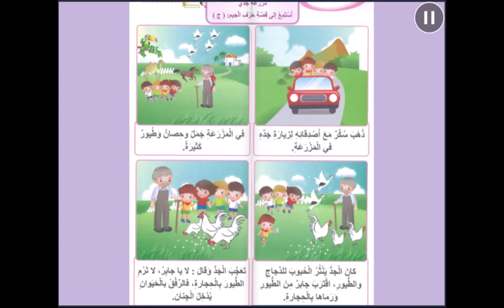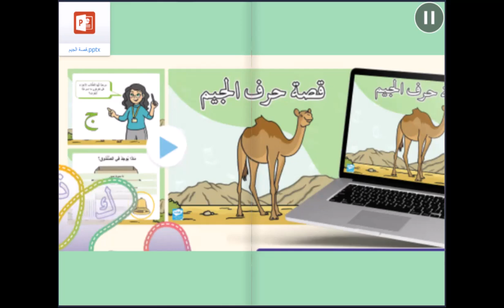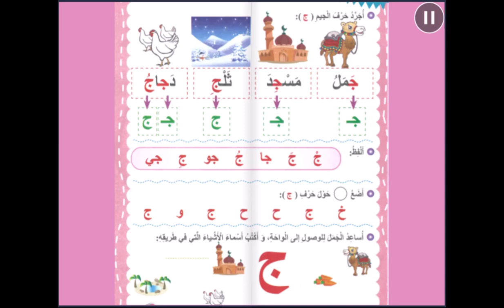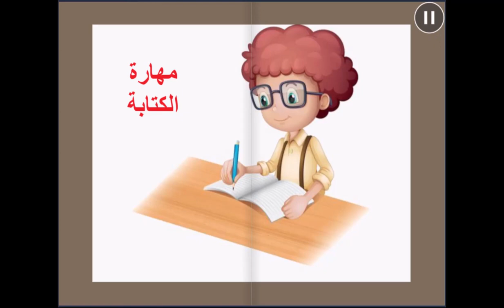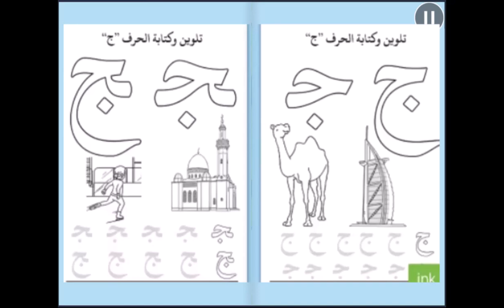حرف الجيم - اللغة العربية - روضه ثانية - المعلمة رويدا مشربش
درس حرف الجيم

توضّح هذه المادة الفلميّة الّمهارات الّتي سيتعلّمها المتعلّمون أثناء دراستهم لحرف الجيم، تبدأ بمهارة الاستماع لقصّة حرف الجيم فيجيب بدوره على أسئلة الفهم والاستيعاب، وإعادة سرد القصّة بلغته الخاصّة وبلغة عربيّة سليمة قدر الإمكان.

أمّا عن مهارة التّحدث سيُعرض على المتعلّم صورة لوحة حرف الجيم ويقوم بدوره بالتّحدّث والتّعبير عمّا يشاهد.

مهارة القراءة توضّح كيف يمييز المتعلّم بين اسم الحرف وصوت الحرف بالسّكون وبالمد القصير (جَ، جُ، جِ) والمد الطّويل ( جا، جو، جي) وكيفيّة تجريد حرف الجيم من الكلمات، والتّدرّب على قراءة بعض الكلمات البسيطة، والقيام بمهارتي التّركيب والتّحليل.

مهارة الكتابة من خلال تلوين حرف الجيم، وكتابة حرف الجيم بالطّريقة والاتجاه الصحيحين.

رويدا مشربش